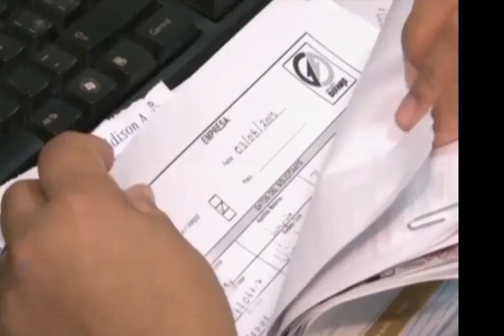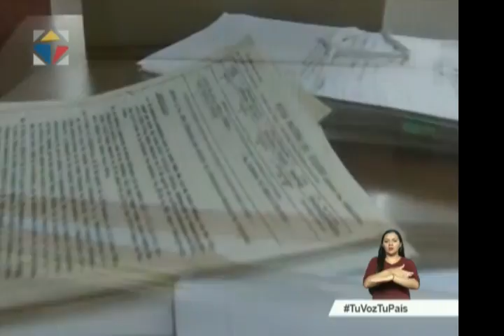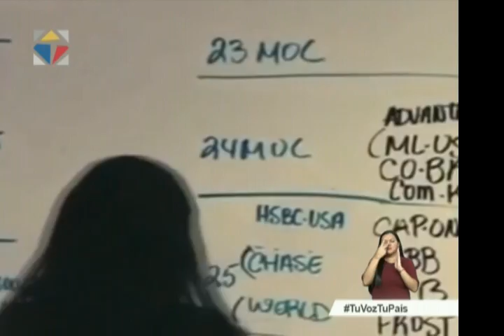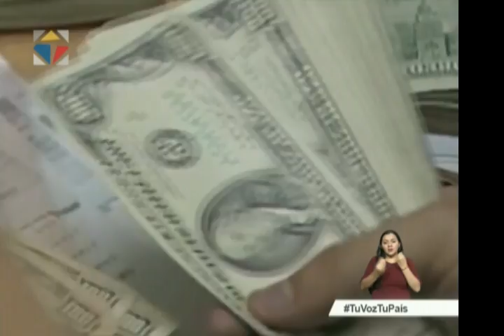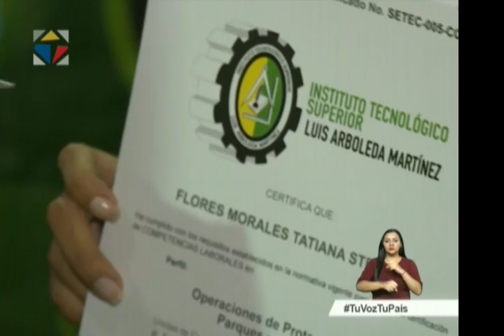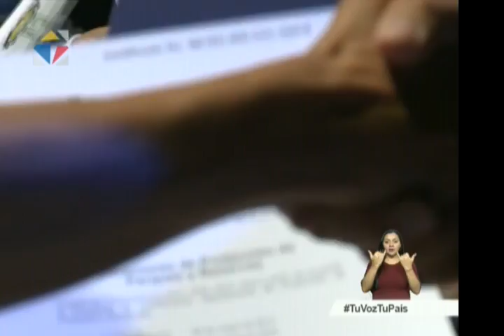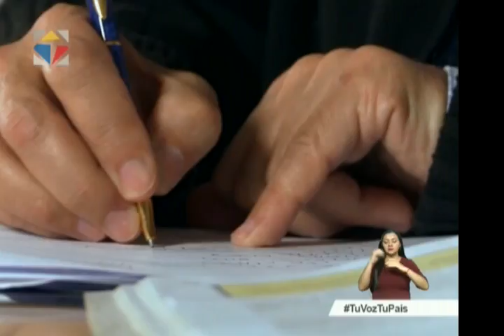Noticiero Ciudadano tercera emisión 11/05/2017